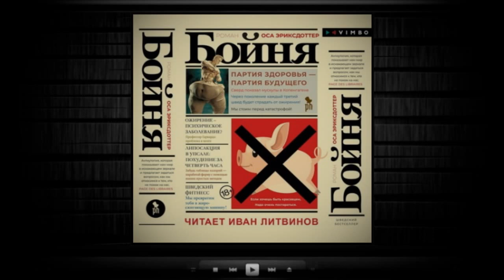Бойня | Оса Эриксдоттер (аудиокнига)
Прослушать и скачать полностью аудиокнигу «Бойня | Оса Эриксдоттер» можно на сайте
Описание книги

К власти в Швеции приходит Партия Здоровья. Много ли надо, чтобы народ проникся энтузиазмом – идеально-умеренная политическая позиция и, конечно, яркий харизматичный лидер, молодой, стройный, энергичный. В обществе начинаются изменения, которые сперва настораживают немногих. Избыточный вес – это же нехорошо, верно? Только вот теперь даже пригодность человека к работе определяет так называемая жиро-мышечная квота. ЖМК выше определенной правительством нормы – и будьте любезны, вам в государственном секторе делать нечего! В школах вместо обычных предметов детей теперь учат диетологии и спорту, а церкви переоборудуют в фитнес-центры. Уровень абсурда и жестокости нарастает с каждым днем. Исключительная худоба возводится в абсолютный культ. Все те, кто не укладывается в новую норму, обнаруживают себя изгоями и маргиналами, чьи гражданские и человеческие права отбирают на глазах, оправдывая это благом общества… А затем, один за другим, они начинают исчезать. Куда их увозят? Что с ними делают?.. Когда у молодого историка по имени Ландон пропадает девушка, он отправляется на ее поиски.

Захватывающий и пугающе реалистичный антиутопический роман Осы Эриксдоттер «Бойня» рассказывает о том, как легко с человека слетает налет цивилизованности, как просто отдать свое тело под социальный контроль, поддаться на риторику ненависти и начать воспринимать дискриминацию как должное. Как легко однажды проснуться и обнаружить себя в тоталитарном государстве, которое построил не кто-нибудь, а ты сам…

    Переводчик: Сергей Штерн
    Чтец: Иван Литвинов
    Правообладатель: ВИМБО